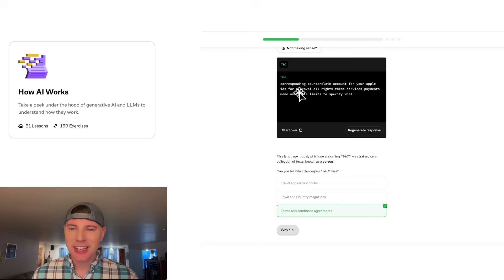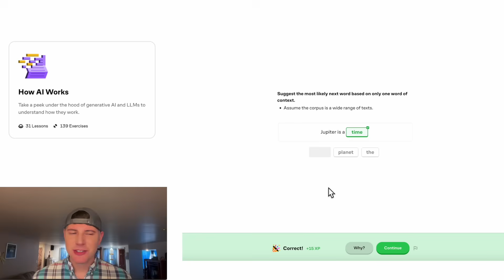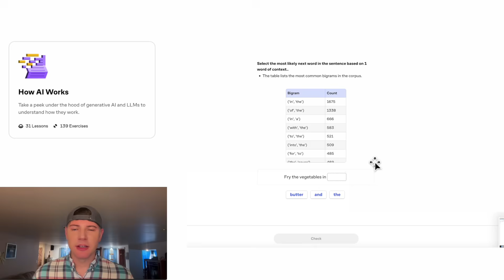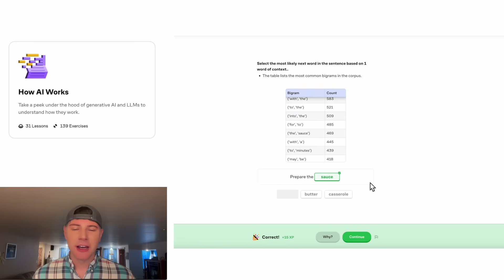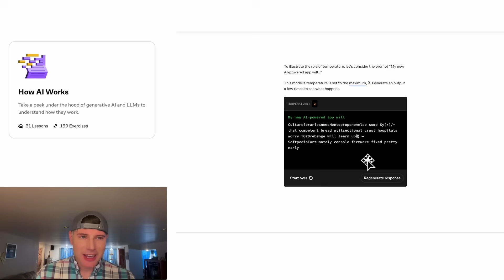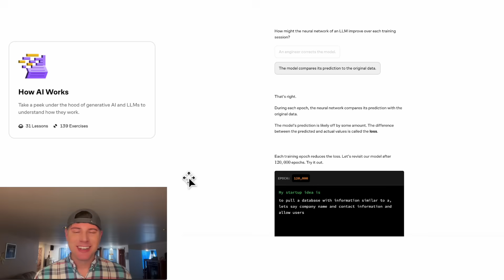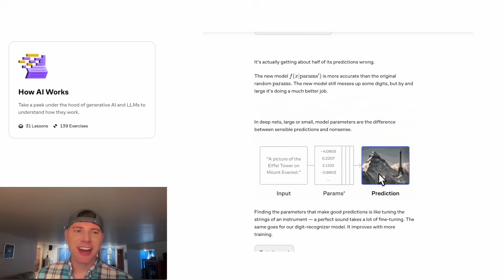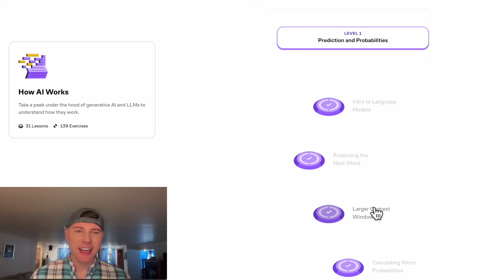A Brilliant Intro to How AI Really Works